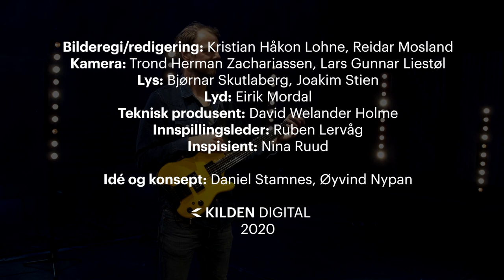Christer Fredriksen i Kilden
Kilden Kultur i samarbeid med Kristiansand Jazzvesen er stolte av å kunne presentere konserter med noen av landsdelens ypperste artister innen jazz-feltet.

Christer Fredriksen er en gitarist som søker etter nye uttrykksformer og spesiell akustikk. Hans instrumentale ferdigheter blander seg med et elektronisk klangfelt, alltid med en melodi i bakhånd.

Mark Sullivan, Allaboutjazz:
«Vit marks Fredriksen's debut as a striking loop improviser. The imagination and musical variety on display mark him as a player worth watching.»